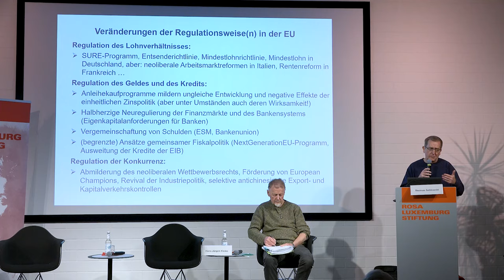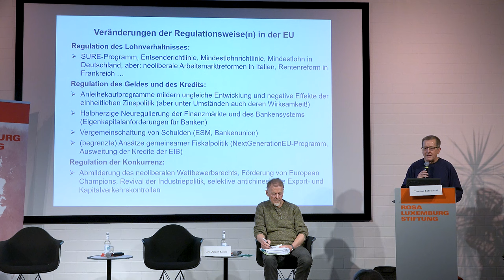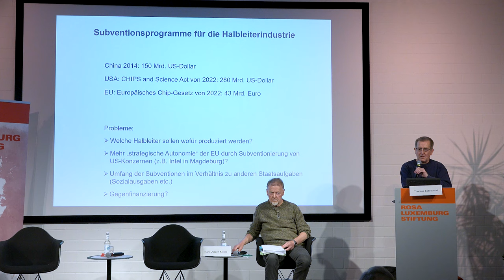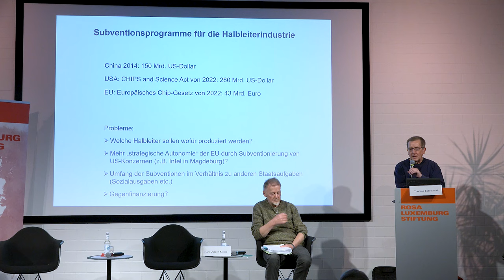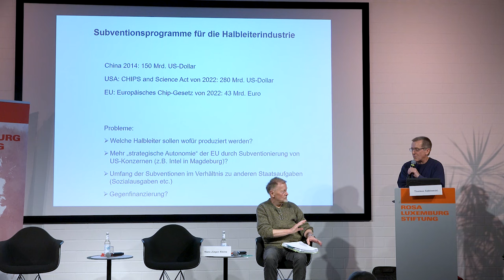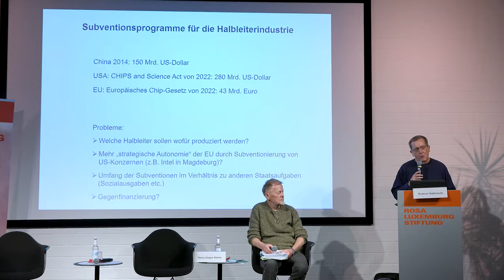Erodiert das neoliberale Paradigma?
Dr. Thomas Sablowski (RLS)

Vom 6. bis 9. Juni kommenden Jahres finden Wahlen zum Europäischen Parlament statt. Auch wenn die Institution unter Demokratiegesichtspunkten kein vollwertiges Parlament ist, wird die Wahl Anlass für europapolitische Debatten sein. Nach der Finanzkrise 2007/8, der Euro- und Griechenlandkrise sowie dem BREXIT ist das Thema in der gesellschaftlichen Linken sehr in den Hintergrund getreten.
In den letzten Jahren haben sich tiefgreifende Veränderungen vor allem auf zwei Gebieten ergeben:
1. Der Neoliberalismus, der die EU-Verträge geprägt hat, ist in der Krise, wenn auch nicht verschwunden. Die Regulation des Kapitalismus in der EU hat sich verändert, wie etwa an der Mindestlohnrichtlinie, der Politik der EZB, dem Next Generation EU-Fonds, zunehmendem Protektionismus und der Renaissance der Industriepolitik deutlich wird.
2. Die EU wäre gerne eine Großmacht und trägt durch ihre Politik zur Verschärfung internationaler Konflikte und Rivalitäten bei. Seit der Ankündigung eines Assoziierungsabkommens mit der Ukraine 2008 haben sich die Beziehungen zu Russland verschlechtert, das die Ukraine seinerseits in die Eurasische Wirtschaftsunion integrieren wollte. Auch das Verhältnis zu China hat sich verschlechtert. Die geopolitische Ausrichtung der EU überlagert und durchdringt zusehends die anderen Politikfelder, auch die Wirtschaftspolitik.
Gleichzeitig vertiefen sich interne Widersprüche, u.a. beim Umgang mit der Energiekrise, in der deutsch-französischen Achse, oder durch die Verschiebung der machtpolitischen Gewichte nach Osten. Dem versucht die Kommission – zum Teil vertragswidrig – mit der Ausweitung ihrer Kompetenzen entgegenzutreten. Die Kriege in der Ukraine und dem Nahen Osten haben die Probleme weiter verschärft.
Unsere Konferenz dient dazu, die neuen Entwicklungen und die weiteren Perspektiven zu analysieren und Antworten der gesellschaftlichen Linken zu diskutieren.
Dazu laden ein: die Rosa-Luxemburg-Stiftung und die Attac-AG EUropa.